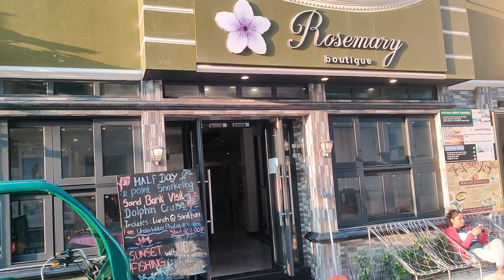MALDIVES TRAVEL VLOG | Sunrise In Maldives | Room Tour | Souvenir Shopping | Maafushi Island | Ep 4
In this video watch the most beautiful sunrise of your life. Watch the beautiful beaches of Maldives and mesmerizing sunrise of Maldives. Watch the room tour and souvenir shopping in maldives. And in last its time to say goodbye to maafushi island.

TimeCodes:-
0:00 - Precap
0:31 - Intro
1:12 - Maldives Sunrise
3:11 - Hotel & Room Tour
4:29 - Souvenir Shopping In Maldives
6:41 - Last Day In Maafushi Island
8:38 - Maldives Bar
10:55 - Say Hello To New Island

Watch:     • Everen Maxwell - ...